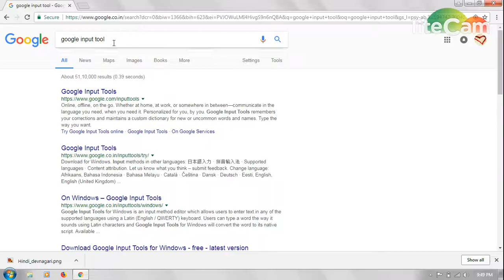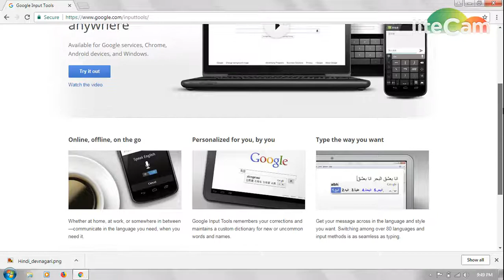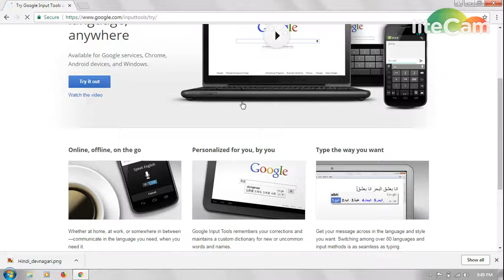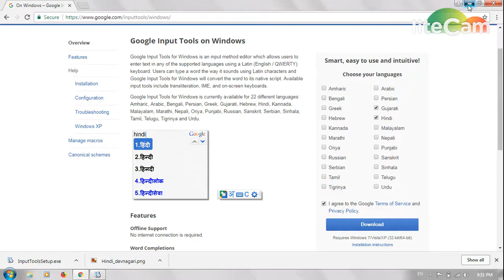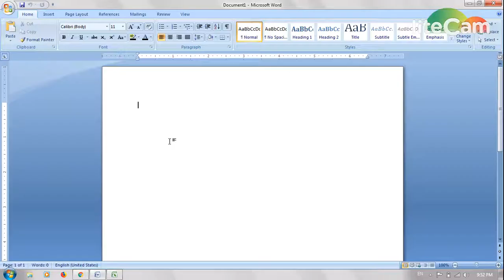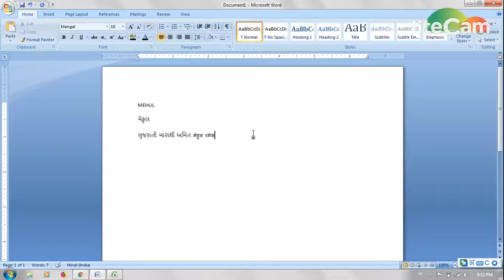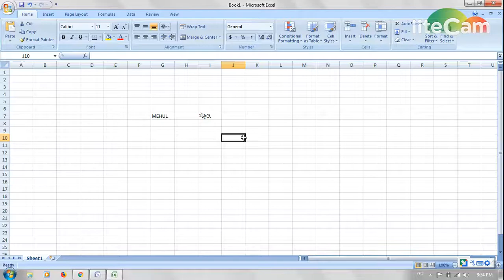LANGUAGE TYPING IN MS WORD / MS EXCEL | NICT COMPUTER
THIS VIDEO HELP YOU
HOW TO DOWNLOAD GOOGLE INPUT TOOLS
AND HOW TO TYPING GUJARATI / MARATHI / HINDI ETC.
IN MICROSOFT WORD / EXCEL.

 GOOGLE INPUT TOOL DOWNLOAD LINK